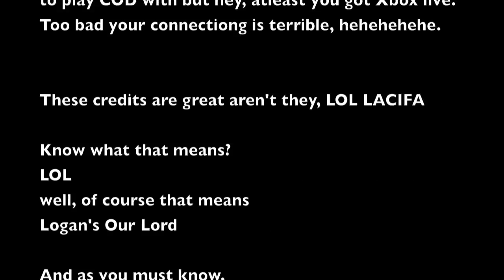Logan and Christopher's Halloween Show Special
Halloween Special
Video 1: What's left of your death
Video 2: Nightmare's Night